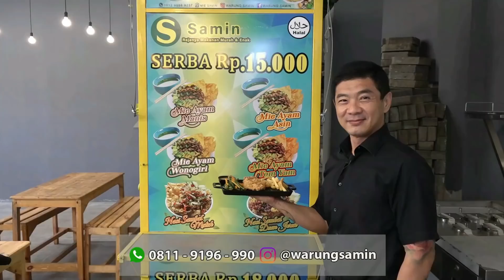IGUANA BADAK BERCULA HARGA PULUHAN JUTA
Mengenal Iguana jenis Badak atau Rhino yang memiliki cula atau tanduk seperti Badak.